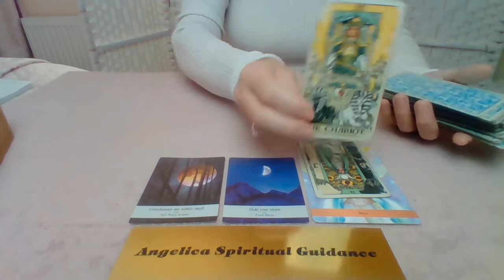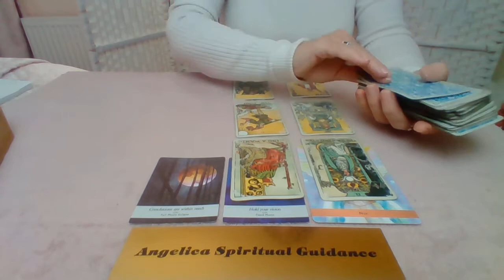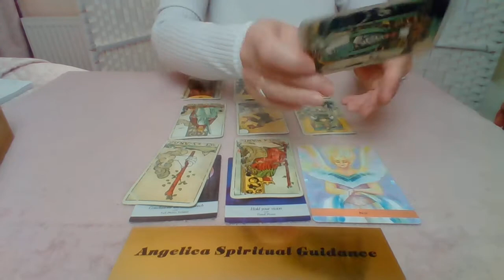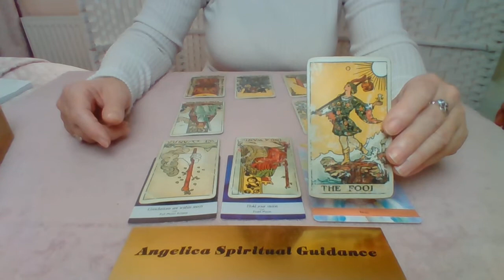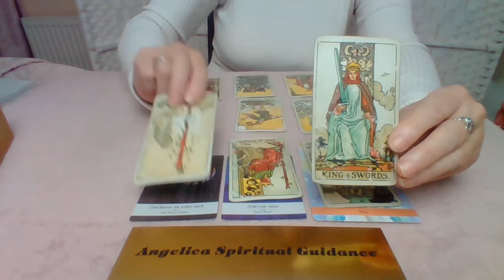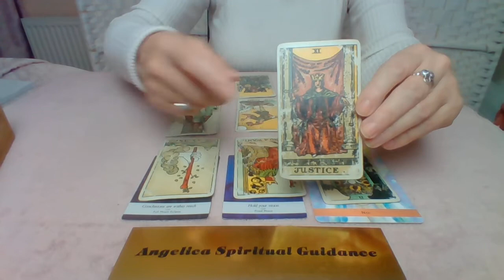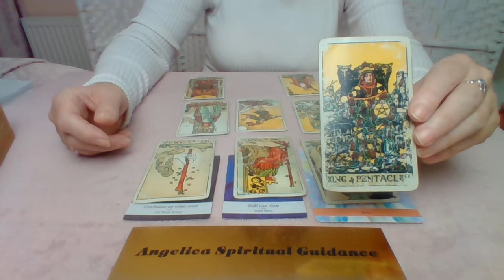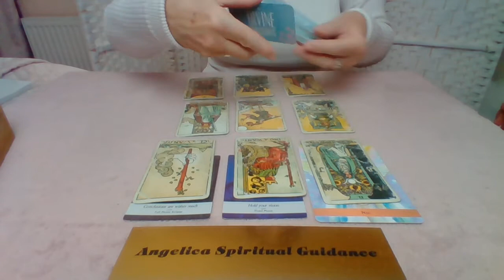Leo October 2021 - Conclusions Being Reached. Any New Goals You Set Will Bring In Success !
I hope you enjoy this October Spirit Message for Leo.

The Angel Guide Oracle - Kyle Grey